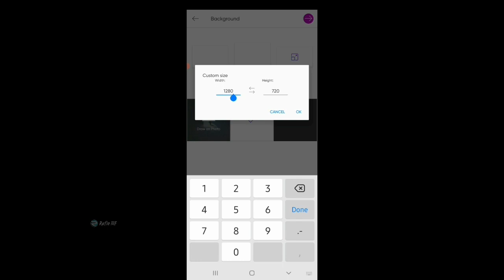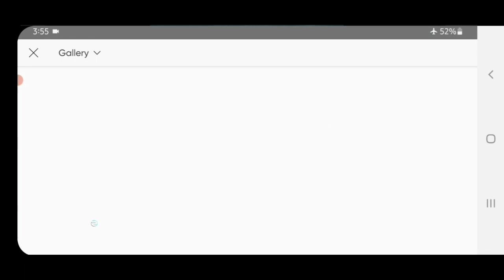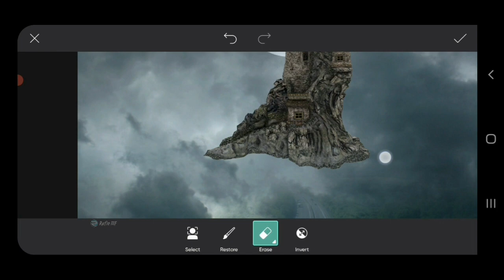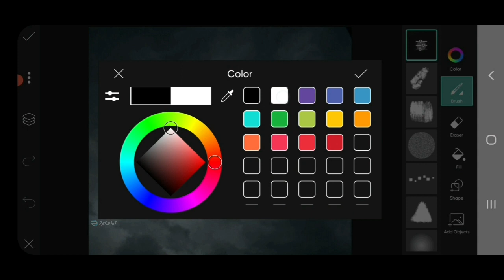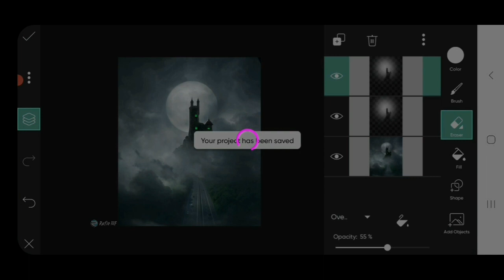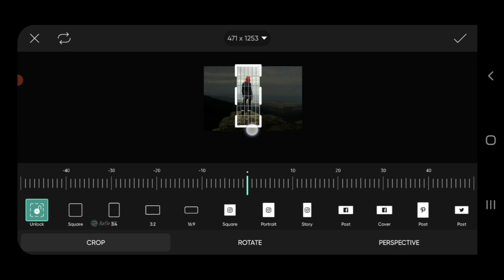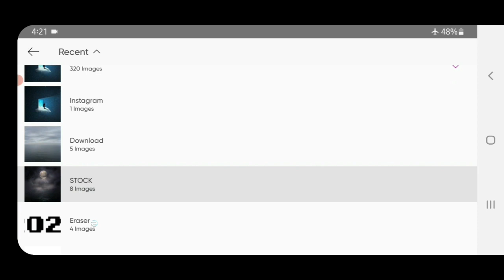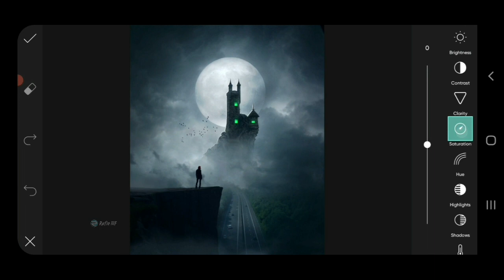Night Castle Photo Manipulation | PicsArt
Hii!!
Night castle photo manipulation in picsart..enjoy the video..